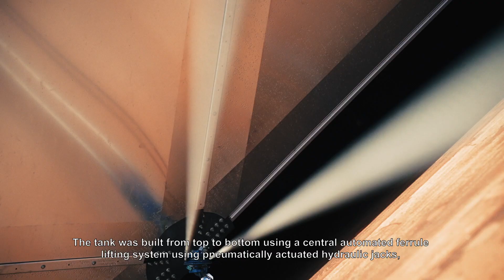Petrobrazi90: Povestea lui Cătălin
Cătălin lucreză în Petrom din '91 și, de-a lungul anilor a coordonat mai multe proiecte de investiție. Cel mai impresionant, spune el, rămâne cel mai mare rezervor de stocare a țițeiului din România, construit la Petrobrazi. Află-i povestea ⬆️